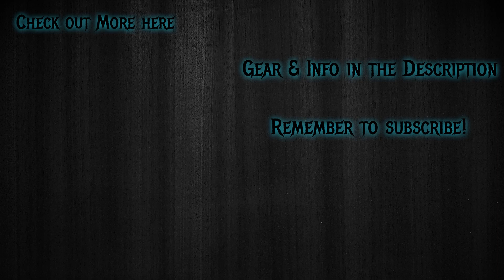Marilyn Manson - Deep Six // Guitar & Bass Cover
Gear & Info:
Tuning: E Standard
Tone: EzMix2 & ML Sound Lab Amped Roots
Guitar: First Act ME4017 & Warwick Vampyre Dark Lord
Strings: Ernie Ball 10 - 52
Pick: Dunlop Tortex 1mm
Camera: Iphone 8 Plus
DAW: Reaper
Video Editing Software: DaVinci Resolve